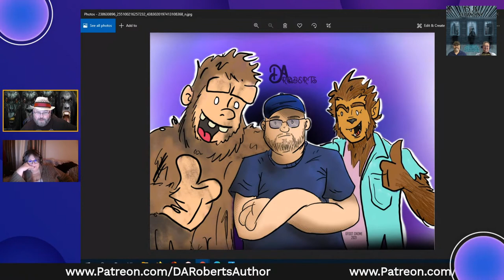D.A. Ex Machina - Episode 27 - Famous Cryptid Attacks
D.A. Ex Machina - Episode 27 (Wednesday Edition!)
Wednesday, August 18th at 9:00 PM CST – livestreamed to Facebook, YouTube, LinkedIn, and Twitch!

We’re live on a Wednesday. We’ll be discussing some of the more famous cryptid encounters from Ape Canyon to Port Chatham to the Siege of Lockett Ranch. There are many tales of violent encounters where cryptids have attacked and sometimes killed people. Makes you wonder if there really is a team out there like the Wild Hunt. Well, is there?

Your story is always welcome and if you wish to remain anonymous, you can do so. One of us will be more than happy to read your story on the show.

You can find all my books and my personal blog

Join us Wednesday, August 18th at 9:00 PM CST.